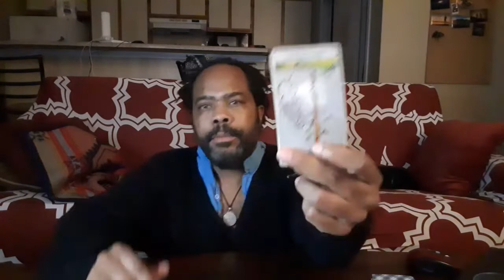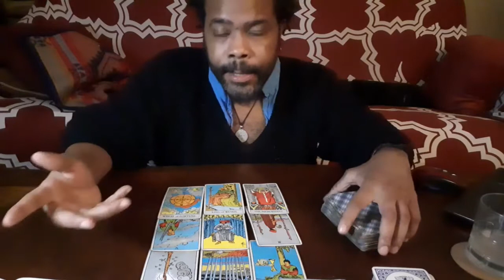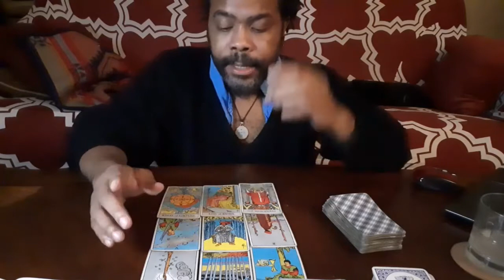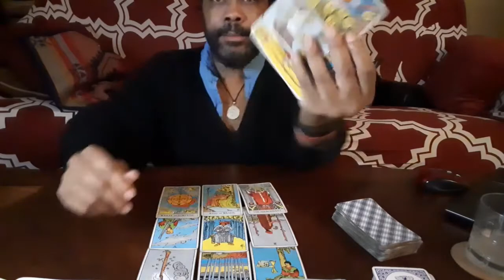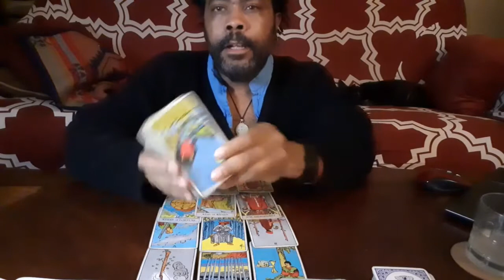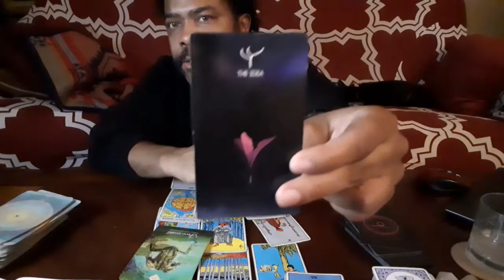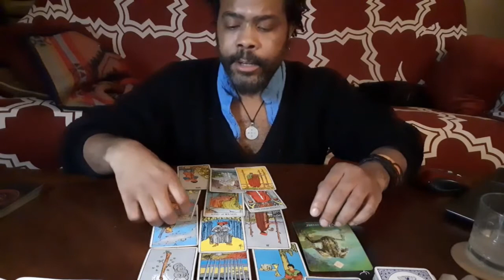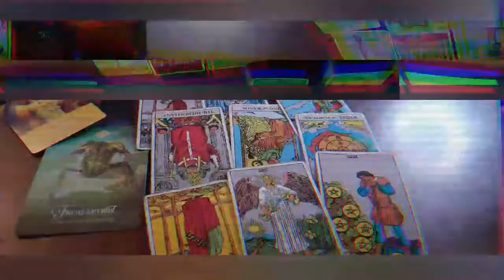Gemini Tarot 2021: A test of Patience